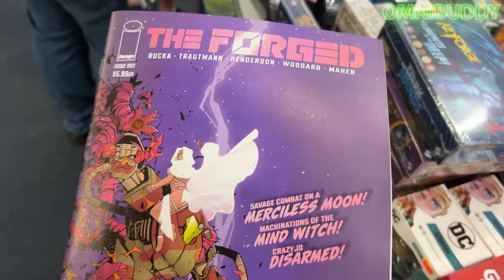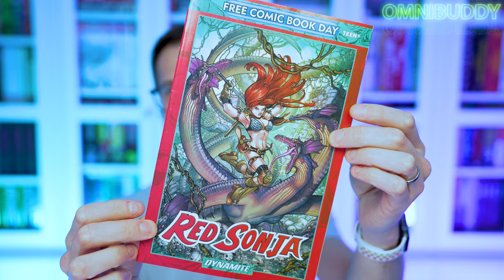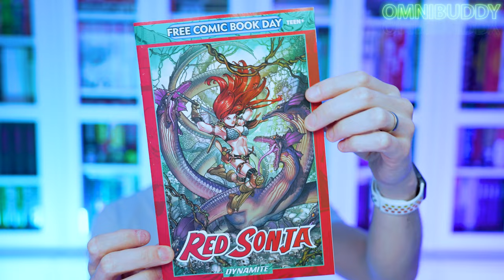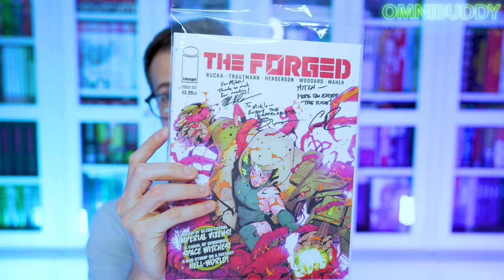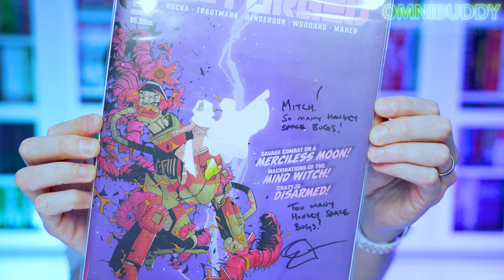2023 Free Comic Book Day Recap!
It's every comic nerd's favorite holiday, Free Comic Book Day! Let's find out what the kids and I picked up!

Get your latest collected edition comics at discounted prices, with fast and secure shipping, pre-order the latest solicits, and earn member rewards while doing it. Visit Organic Priced Books and use code, "Omnibuddy" for $2 off every order, or use code, "OmnibuddyShipItTogether" to get 5% off your entire order of 3+ and have your whole order shipped at once when all are available!

Music Stuff:
Redcoat Turncoat

Alex Arrowsmith: Drums, Vocals
Sarah Baldwin: Keys, Vocals
Nate Birkholz: Guitar, Vocals
Matt Dinaro: Bass, Vocals